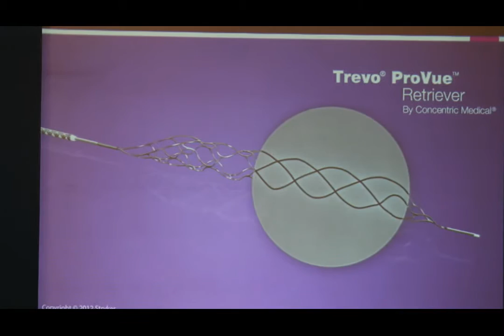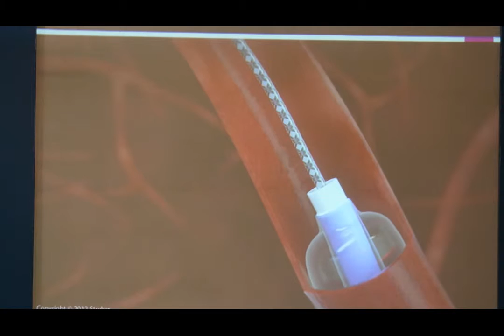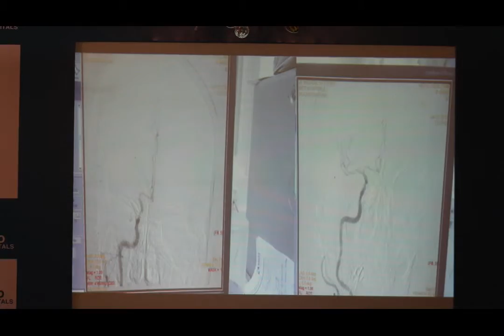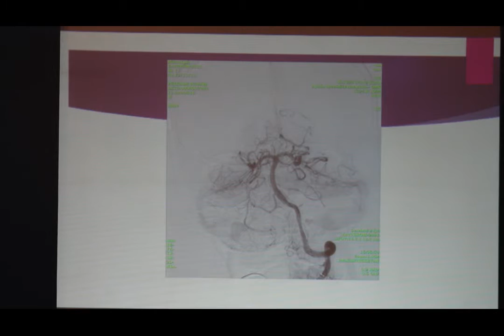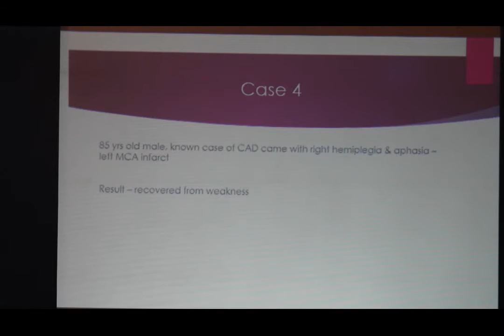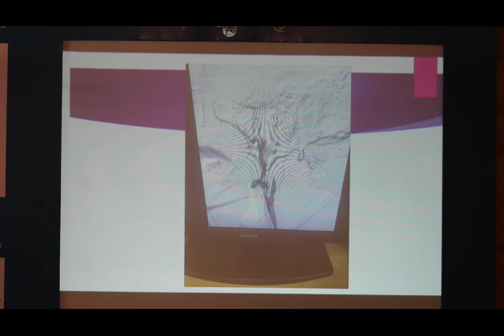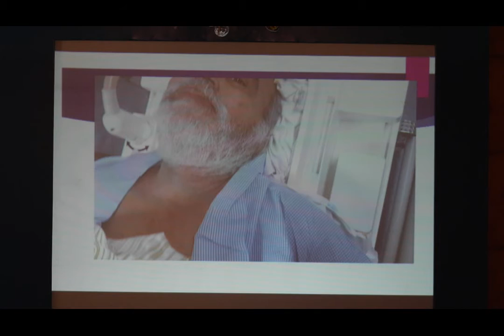Apollo : Awareness on Increasing Ischemic Stroke Occurances